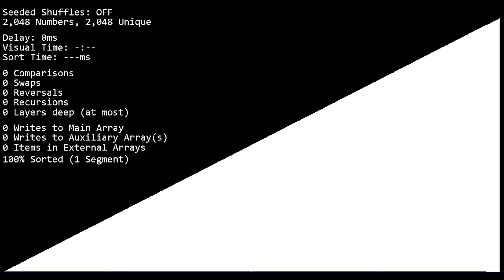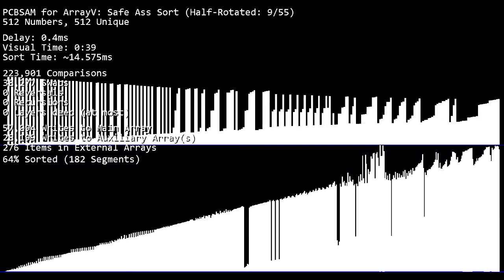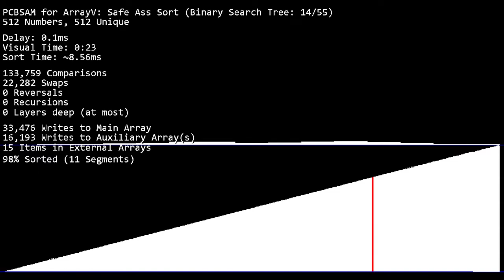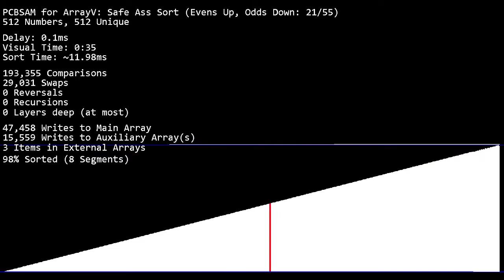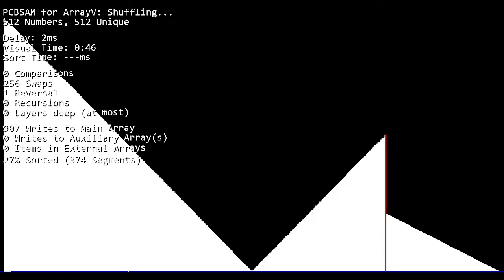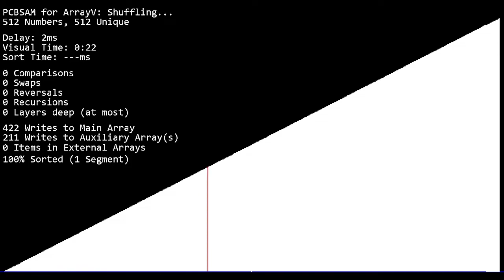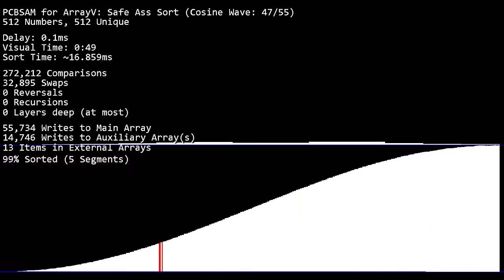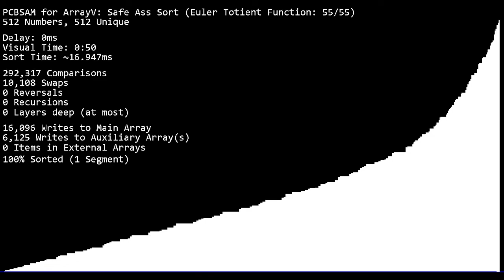Safe A** Sort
Yes, this is really the name of the algorithm. I guess I shouldn't really question it.